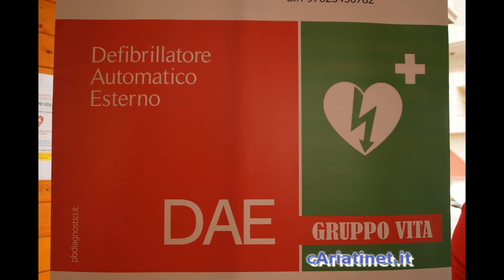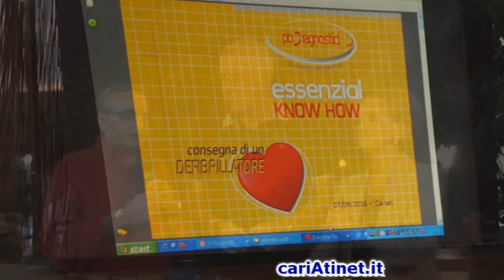Amici del cuore Cariati Donazione DEF 7/9/2016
In molti a seguire l'evento organizzato dagli "AMICI DEL CUORE" sezione di Cariati, che hanno comprato coin i proventi delle donazione del 5 per mille, un defibrillatore semiautomatico, che verrà messo a disposizione della comunità cariatese ed utilizzato da personale già precedentemente formato.